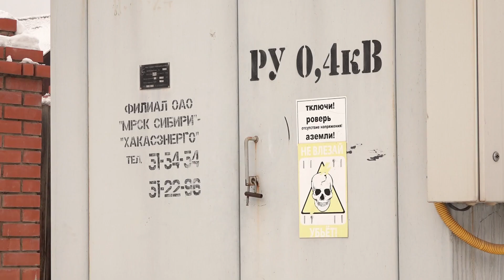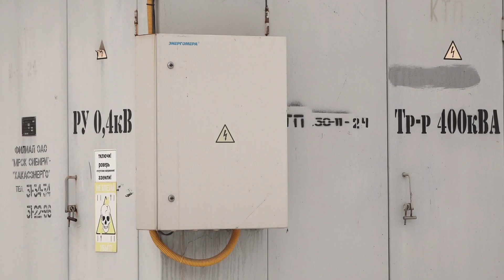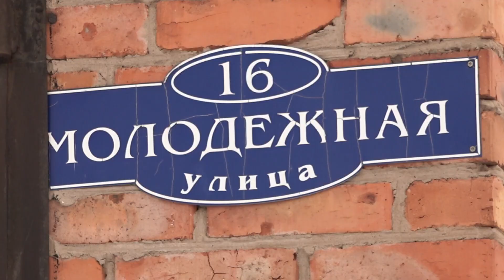Кто следующий// Проблемы с электричеством в селе Калинино - Абакан 24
Бомба  замедленного действия.  Именно  так  жители  улицы Молодежная, называют  электрическую подстанцию, расположенную  рядом  с их домами.  По словам владельцев  усадеб,  практически ежедневно  у них возникают проблемы со светом из-за сильных перегрузок  на сети. Люди просто не могут жить нормально, например, элементарно  подогреть чайник, не говоря уже о подаче  воды с помощью электронасосов.  О комфорте  в данной  ситуации  можно просто  забыть.   Не раз  жители Калинино обращались к руководству компании « Россети» с просьбой  заменить подстанцию, но в ответ получают только краткие сообщения: ваше  обращение в работе…